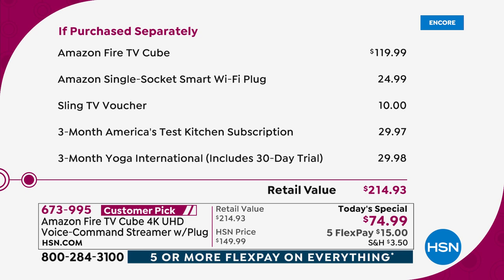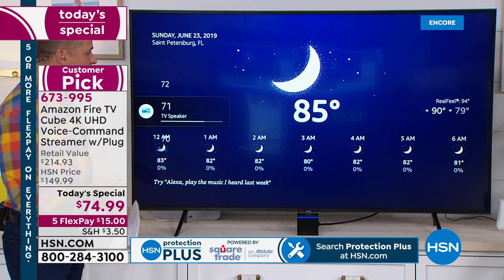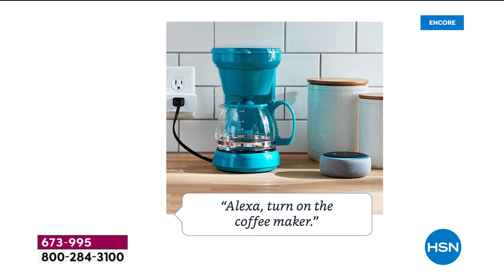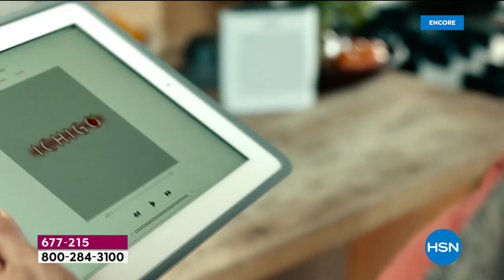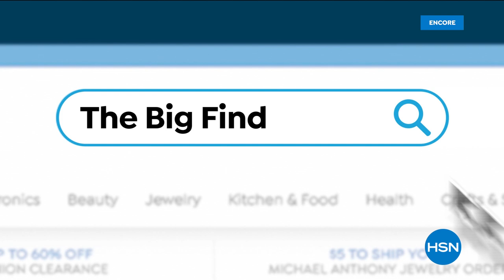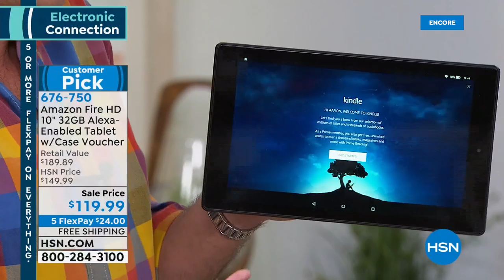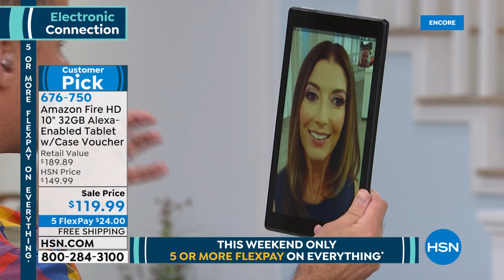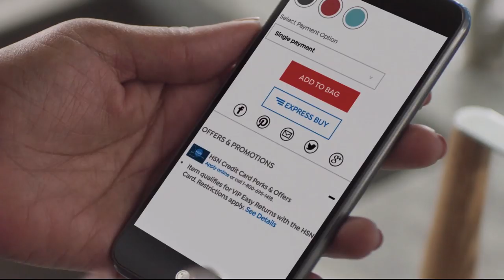HSN | Electronic Connection featuring Amazon 06.23.2019 - 06 AM